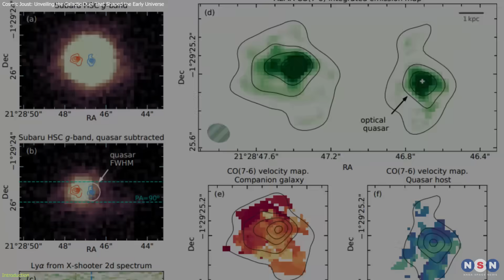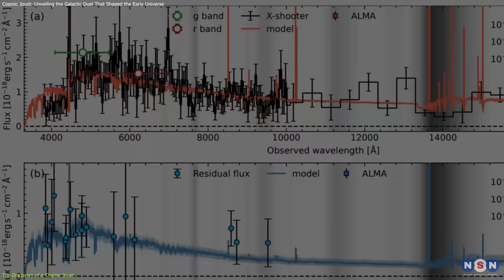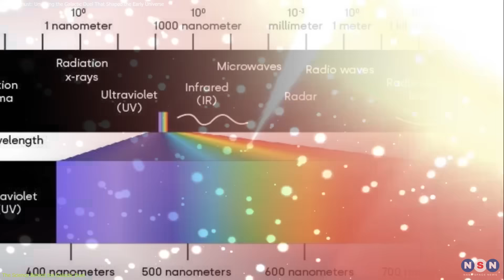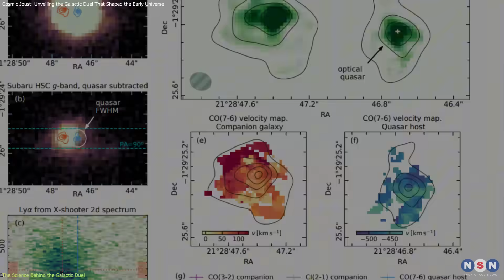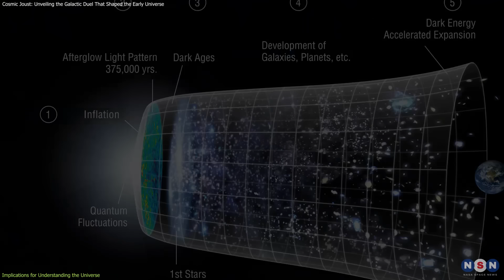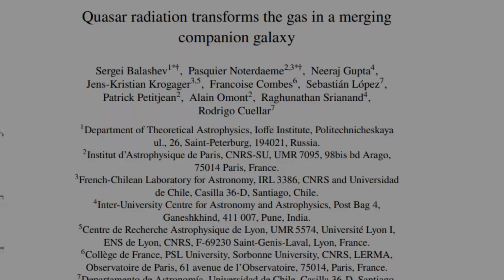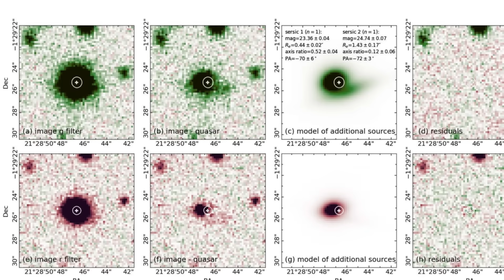First Time Ever! Epic Galaxy Duel Caught on Camera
Astronomers just witnessed a cosmic duel between two galaxies for the first time—one blasting the other with intense quasar radiation! This incredible discovery shows how galaxies interacted in the early universe and how star formation can be suppressed by black hole energy.

Chapters:
00:00 Introduction
00:56 The Discovery of a Cosmic Joust
03:11 The Science Behind the Galactic Duel
05:28 Implications for Understanding the Universe
07:23 Outro
07:28 Enjoy